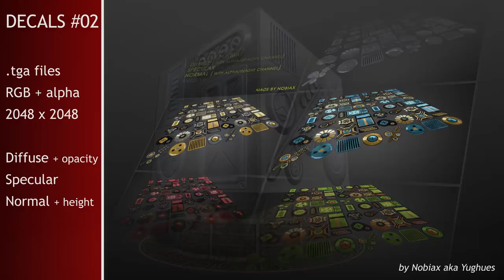Free Sci-Fi Decals 02 | Nobiax